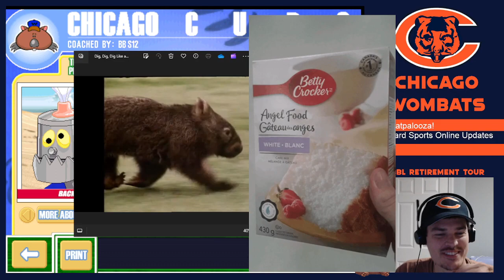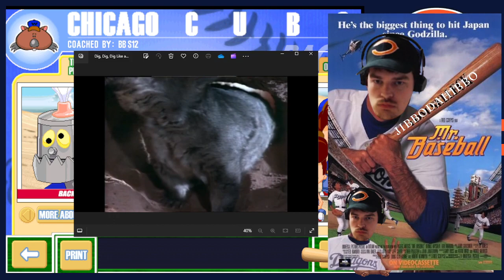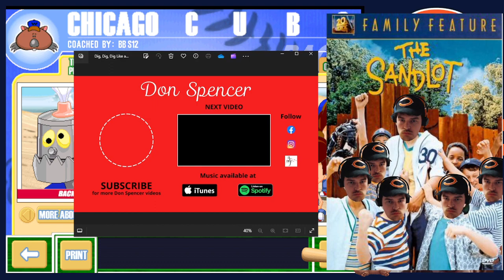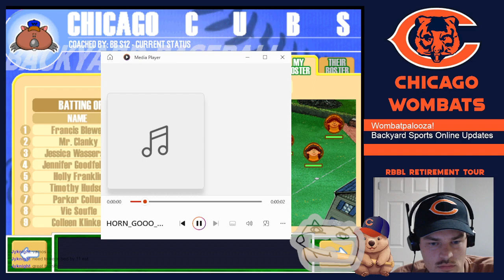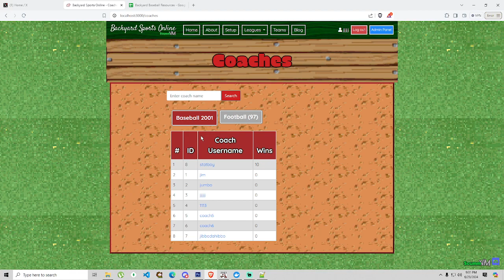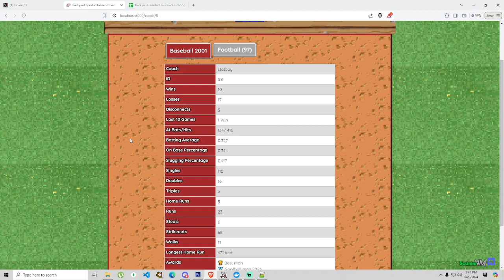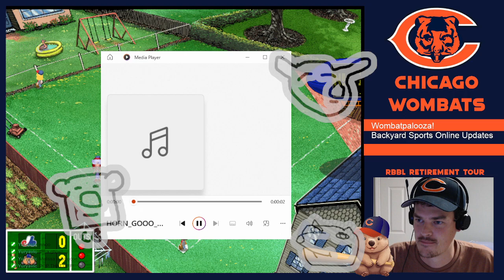Wombatpalooza, rBBL and fun Backyard Sports Online update.